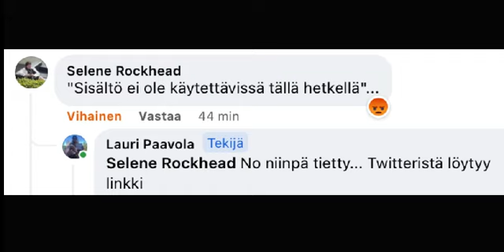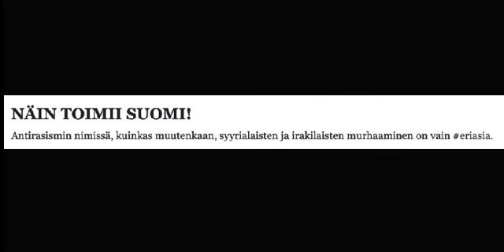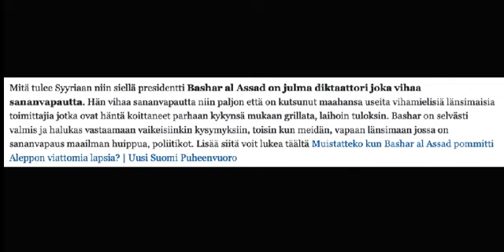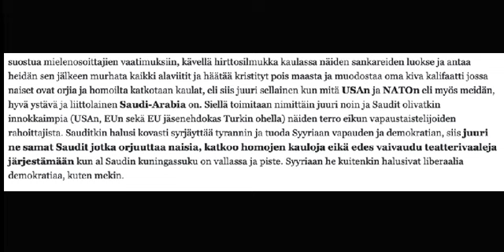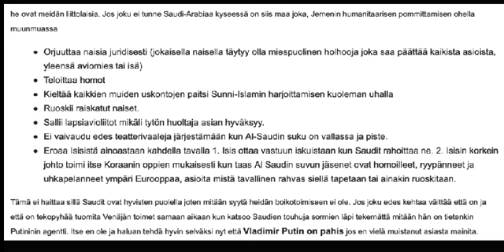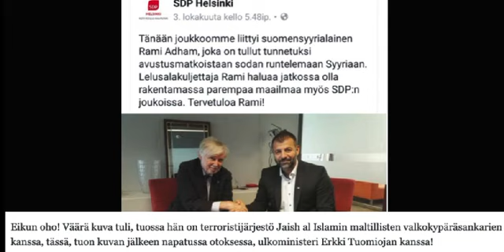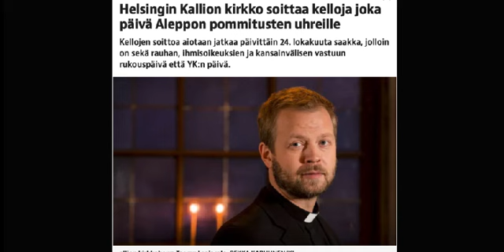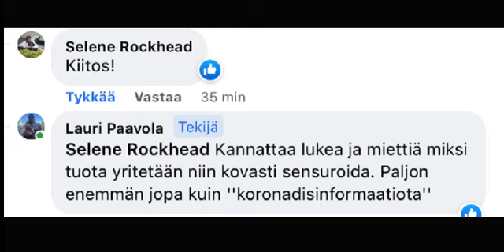Punavihreää Suvaitsevaisuutta ja Antirasismia Parhaimmillaan!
Tässä näkee miten tiedostavia meidän tiedostavat antirasistimme ovat! 5/5! Tue taistelua rasismia vastaan: Lauri Paavola FI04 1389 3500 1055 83, pieniäkin lahjoituksia arvostetaan!